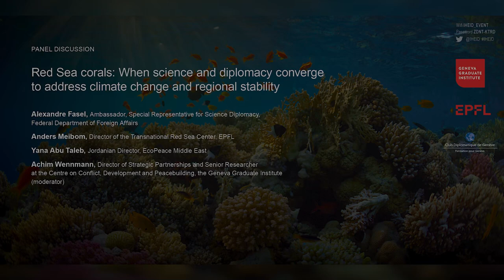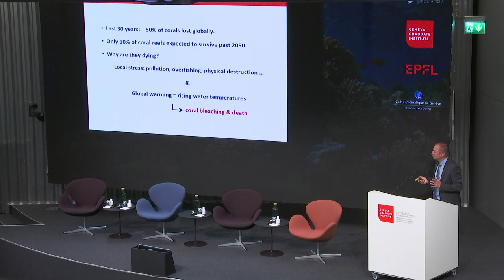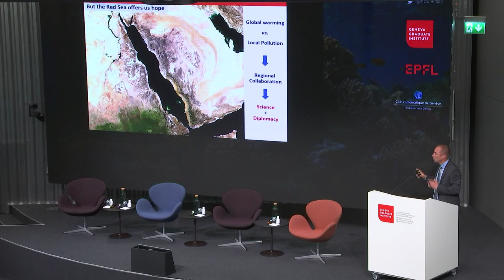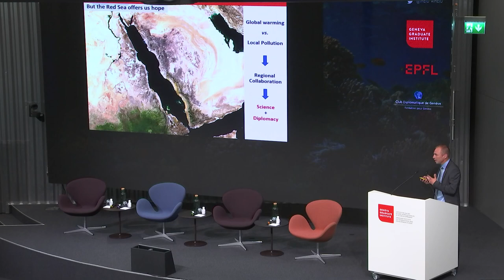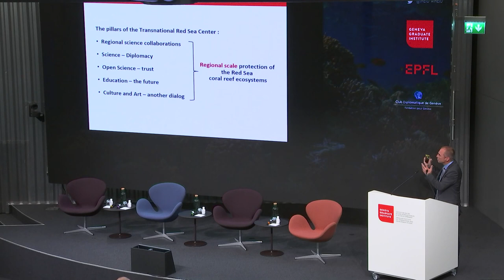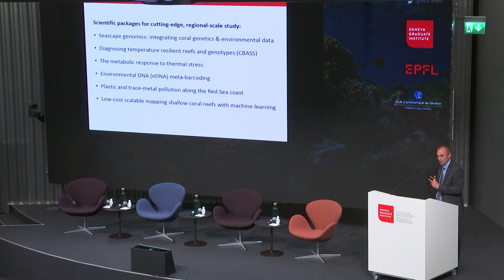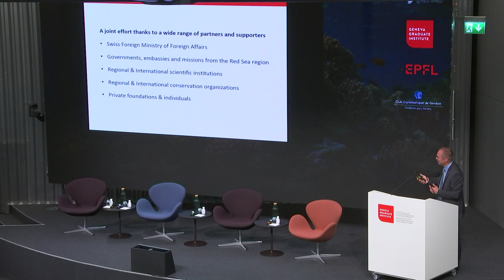Red Sea corals: when science and diplomacy converge to address climate change and regional stability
While coral reefs are disappearing around the world, the Red Sea has recently embodied the true hope that at least one large coral ecosystem will survive global warming due to the exceptional resistance of its reefs to the rise of water temperatures. How can a regional and inclusive approach to preserving these coral reefs be taken when the Red Sea is at the center of geopolitical struggles involving regional and international actors? Can science diplomacy foster engagement between scientists and policy makers to formulate and implement an environmental protection strategy at the scale of the entire Red Sea? It is the ambition of the newly created Transnational Red Sea Center at EPFL, with the support of the Swiss Ministry of Foreign Affairs, to capitalise on similar initiatives and address these questions. For the sake of coral reefs – and regional stability.

Panel discussion with:

 Alexandre Fasel, Ambassador, Special Representative for Science Diplomacy, Federal Department of Foreign Affairs.

Anders Meibom, Director of the Transnational Red Sea Center, EPFL.

Yana Abu Taleb, Jordanian Director, EcoPeace Middle East.

Achim Wennmann, Director of Strategic Partnerships and Senior Researcher at the Centre on Conflict, Development and Peacebuilding, the Geneva Graduate Institute. (moderator)

18 May 2022

Auditorium Ivan Pictet, Maison de la Paix, Geneva.